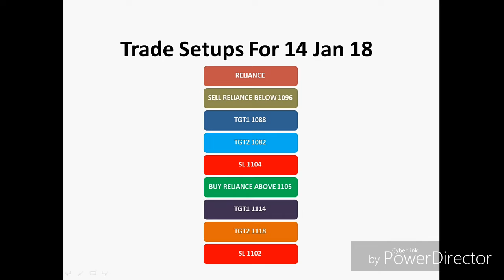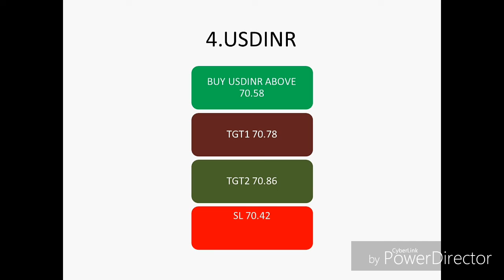Trade Setups For 14 Jan 19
Lets Start Monday With Profit.